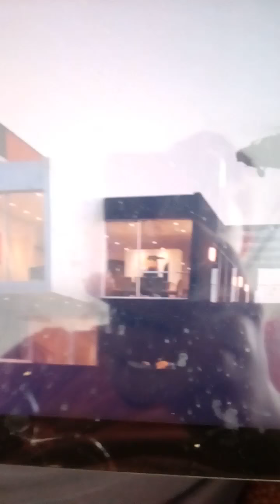You posted waht Nederlanders(5)